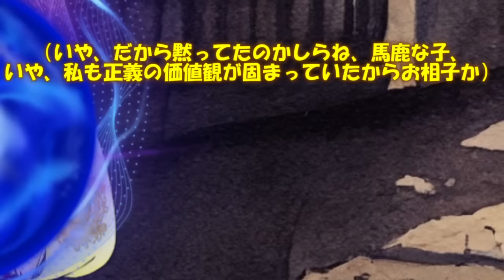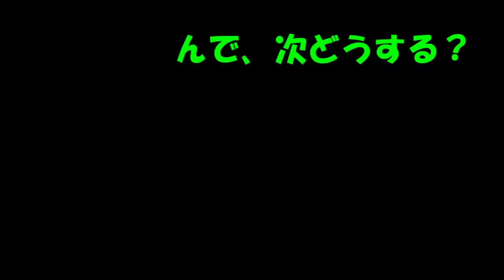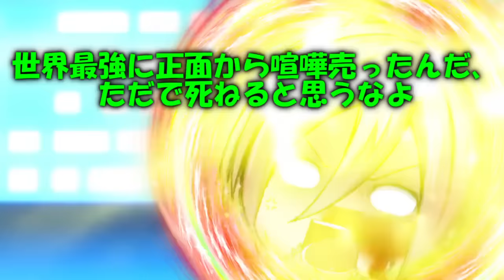専属神篇第3幕東京異変309話「浅はかで身勝手な正義」